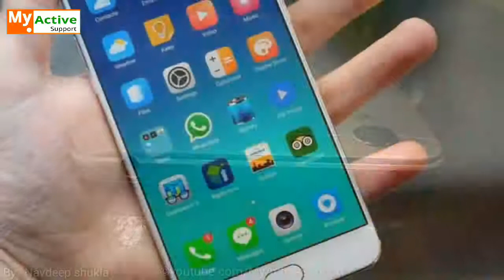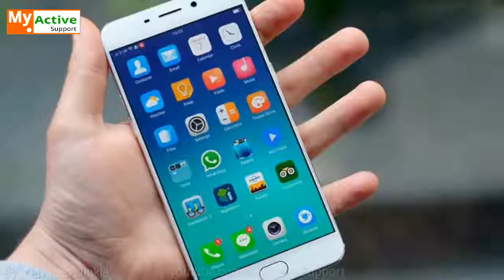आखिर इंडिया में क्यों ज्यादा बिकते हैं OPPO और Vivo के स्मार्टफोन्स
Title - आखिर इंडिया में क्यों ज्यादा बिकते हैं OPPO और Vivo के स्मार्टफोन्स
Featured by - Navdeep shukla

Thanks.